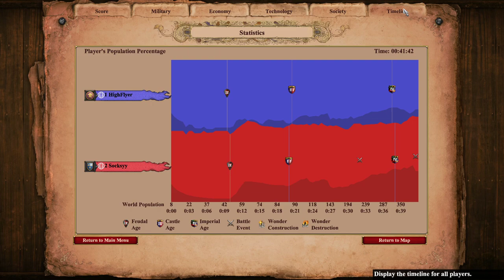Visible Cup Ro128 Highflyer v Socksyy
Game 1 : Arabia
Game 2: Islands
Game 3: GoldRush
Game 4: Ravines